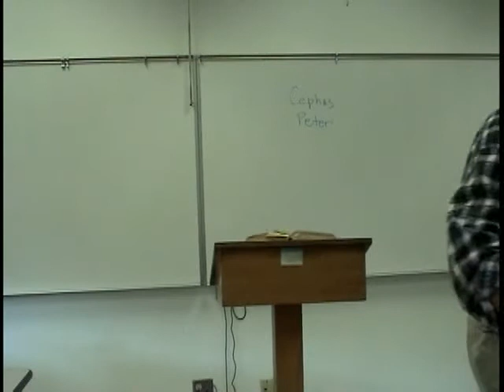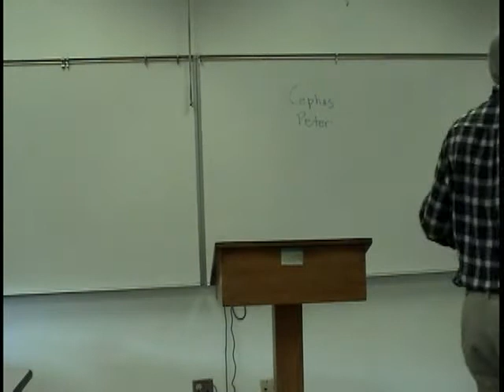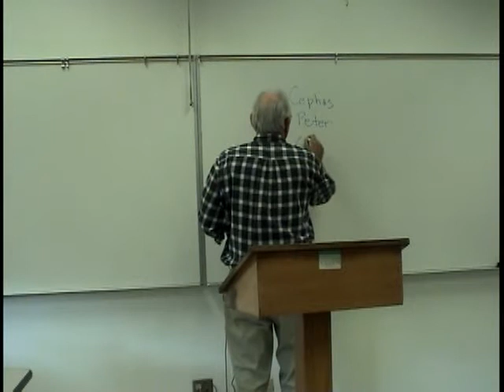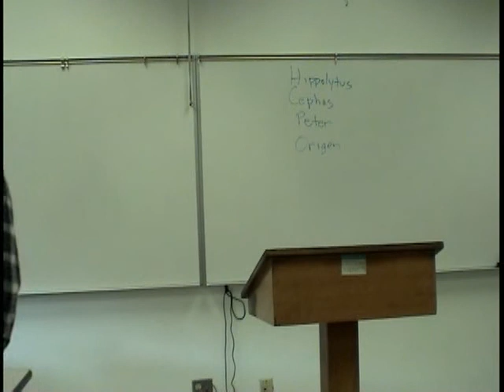Christian Origins - Paul & James - 21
Prof. Robert Eisenman continues this course on the origins of Christianity and the relationship between Paul and James, the brother of Jesus.

"The books used in this course are:

- A New Testament (preferably augmented by a Greek-English Interlinear)

- Eusebius, Ecclesiastical History

- Josephus, The Jewish War and The Antiquities

Robert Eisenman's James the Brother of Jesus: The Key to Unlocking the Secrets of Early Christianity and the Dead Sea Scrolls, The Dead Sea Scrolls and the First Christians, and The New Testament Code: The Cup of the Lord, the Damascus Covenant, and the Blood of Christ would be helpful."